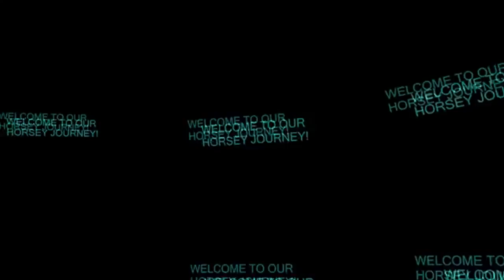I LOST THE HORSES! Day 342 (12/17/19)